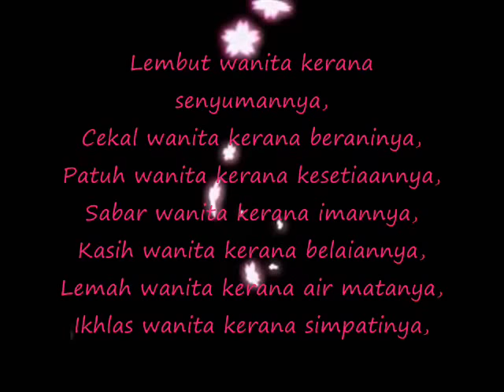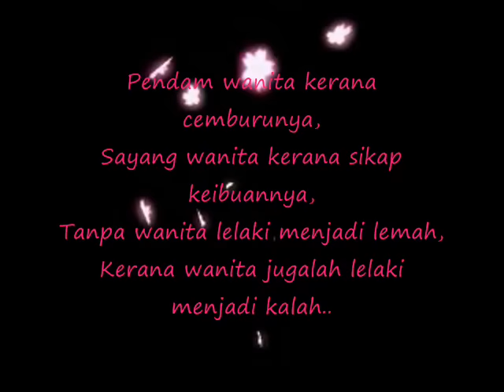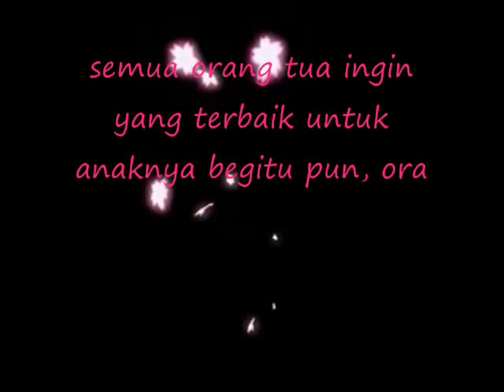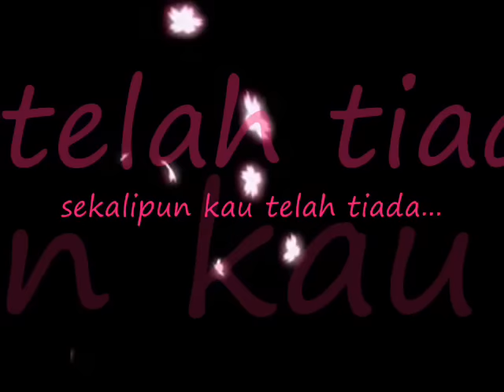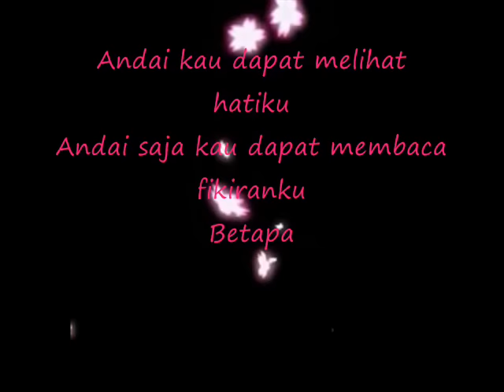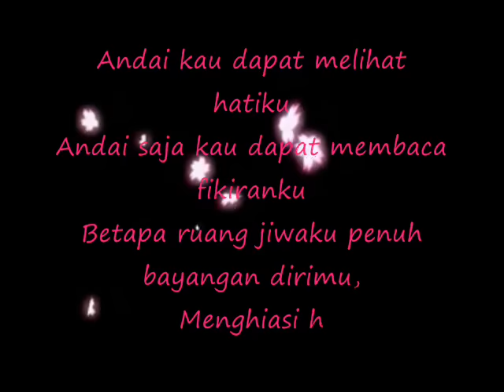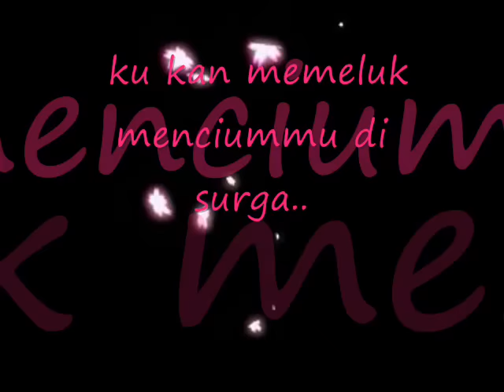eren takkan pisah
sayang aku ingin berbicara kepada mu..
tentang apa yang tengah aku rasakan
ada apa, ada apa katakanlah semuanya
ku kan dengarkan duhai cintaku
bila nanti orang tuamu meridhoi dengan
apa yang ku rasakan padamu
semua orang tua ingin yang terbaik untuk anaknya
begitu pun orang tuaku

kau takkan tinggalkanku
takkan pernah, sayangku
janjimu janjiku untukmu

reff:
takkan ada yang pisahkan kita
sekali pun kau telah tiada
akan ku pastikan
ku kan memeluk menciummu di surga

jangan kau pergi tinggalkan aku
bawa aku ke mana kau mau
janji ku padamu
jiwa dan ragaku mati pun ku mau